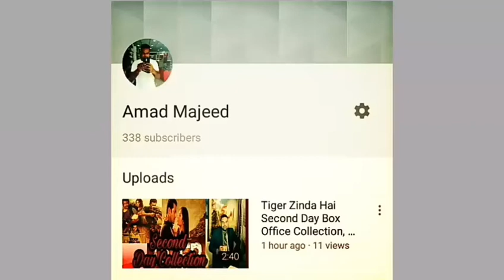The Pad Man Song | Padman | Reaction | Review | Akshay Kumar | Mika | Superhero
Video topic,,
The Pad Man Song | Padman | Akshay Kumar & Sonam Kapoor | Mika | Amit Trivedi | Kausar |  reaction